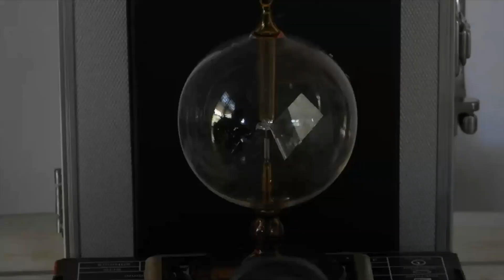Delicate balance -- Which side receives more light pressure?